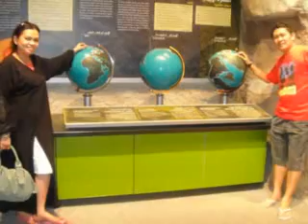KUYA AMEER and ate taya...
sweet couple love it!!!